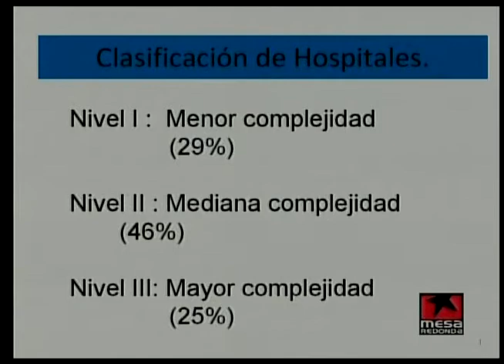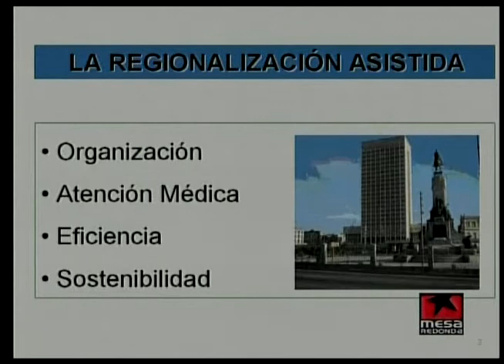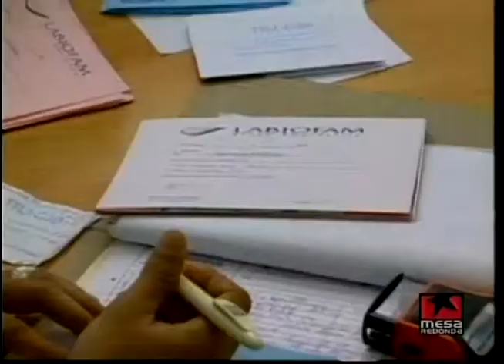Transformación en el sector de la Salud en Cuba: Red hospitalaria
Las transformaciones en el Sector nacional de la Salud pública, cómo avanza y cuáles son sus principales impactos